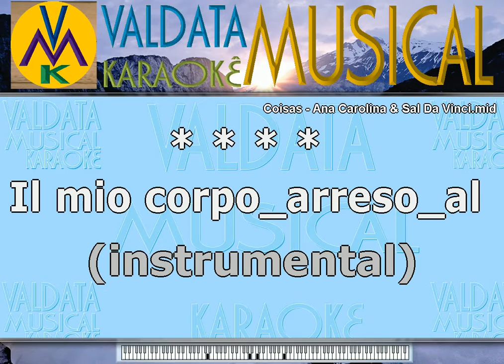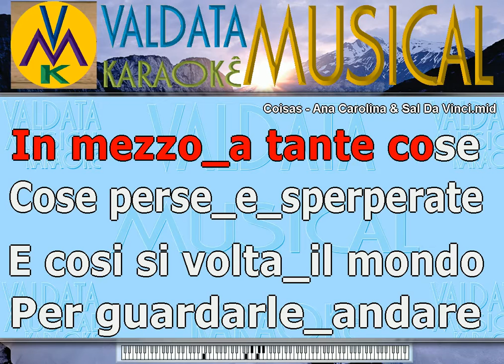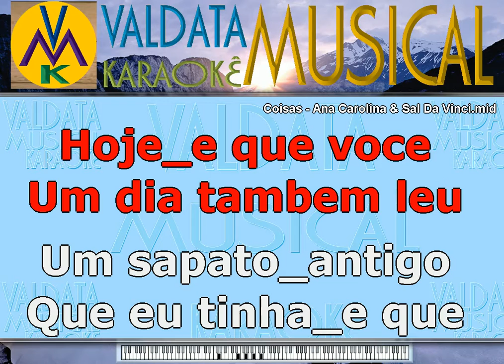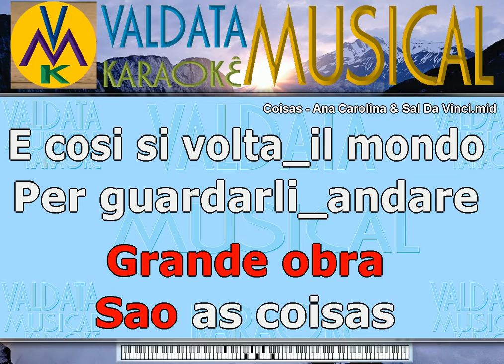Coisas Ana Carolina & Sal Da Vinci karaoke